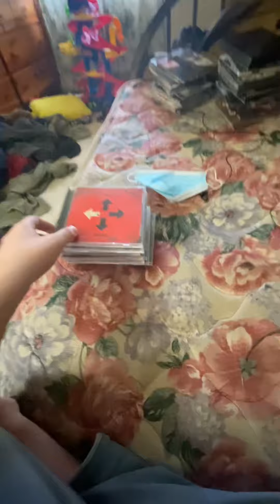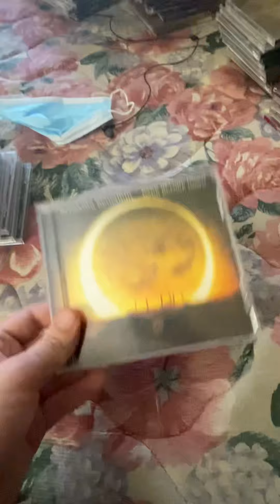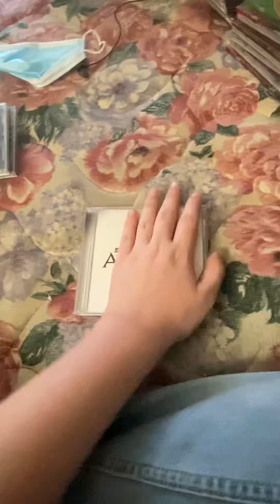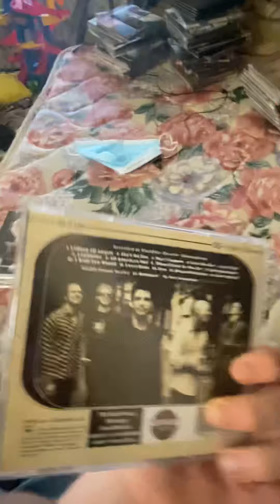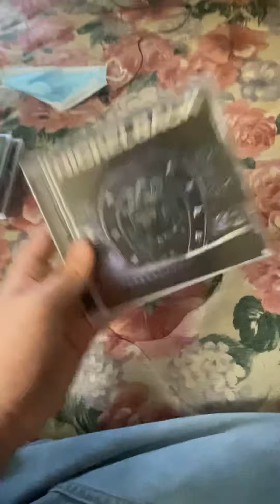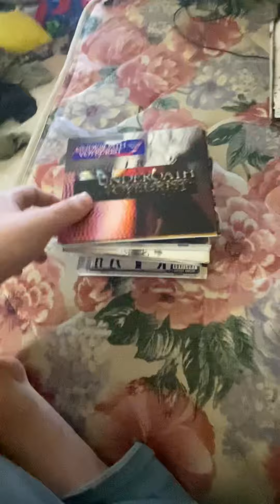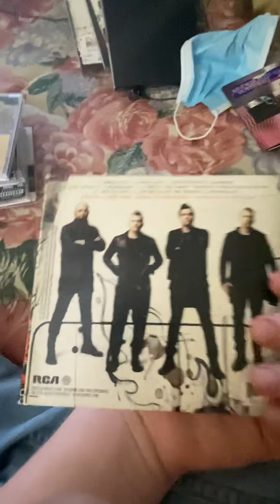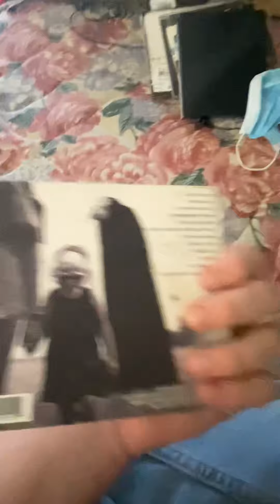My Cd Collection Part 1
Here is some of my CDs Stay tune for part 2 ;)